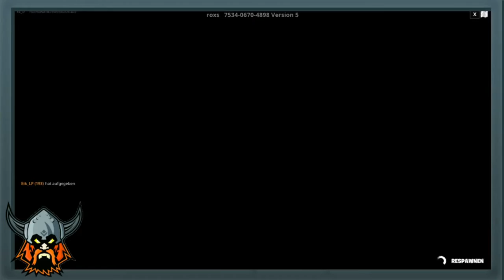FORTNITE: 😱GRATIS XP MAP😱 / Summer Deathrun Roxs